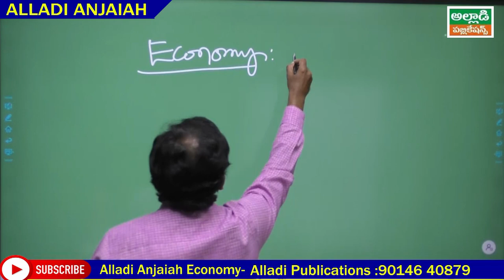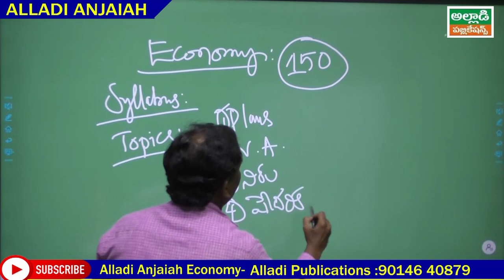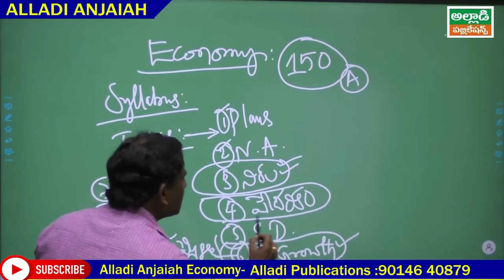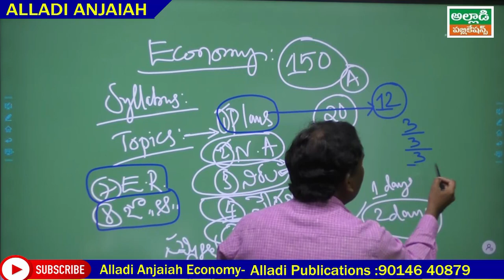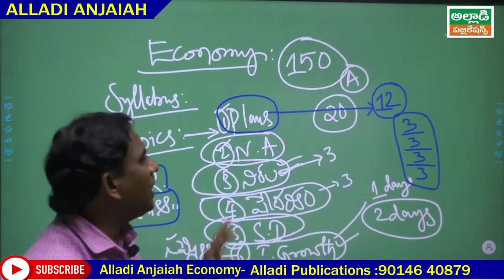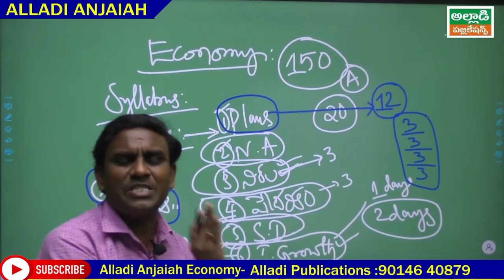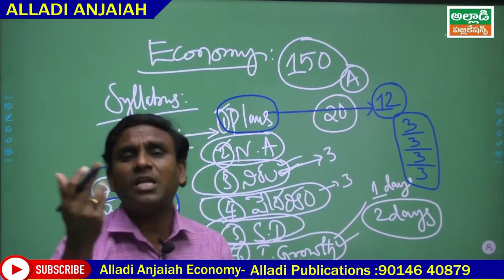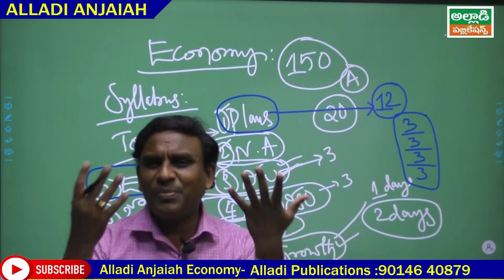ఫ్రెషర్స్ ఎకానిమి ఎలా స్టార్ట్ చెయ్యాలి | How to start Economy | By Alladi Anjaiah Sir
ఫ్రెషర్స్ ఎకానిమి ఎలా స్టార్ట్ చెయ్యాలి | How to start Economy | By Alladi Anjiah Sir